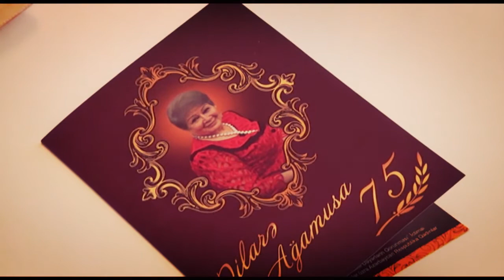DILARE NAGIYEVANIN 75 iilk yubileyi